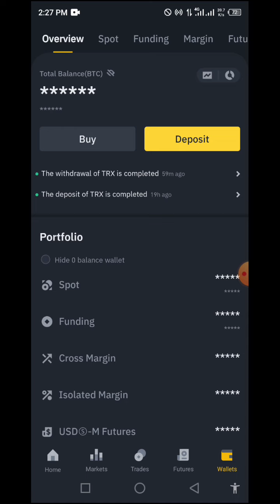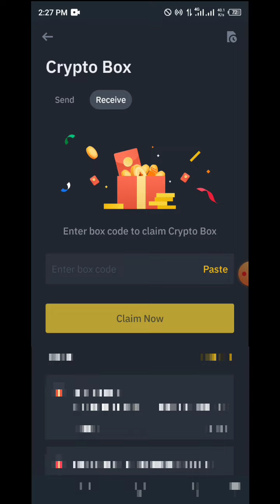Lunc New Crypto Box Code 2023